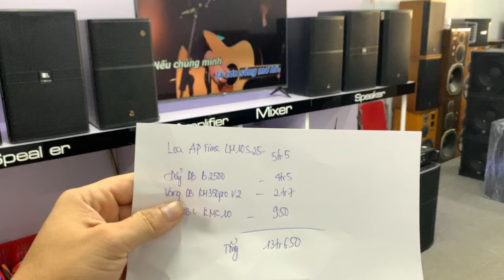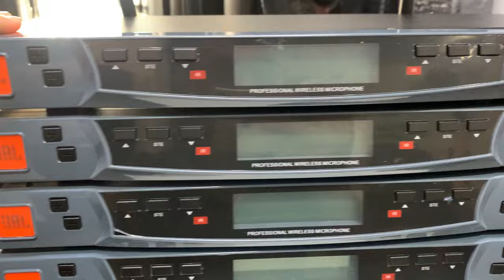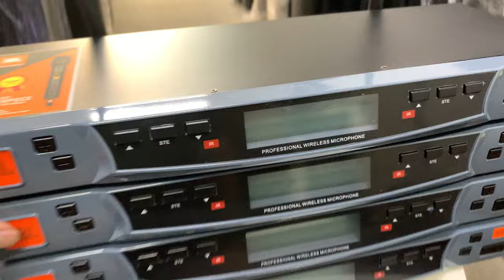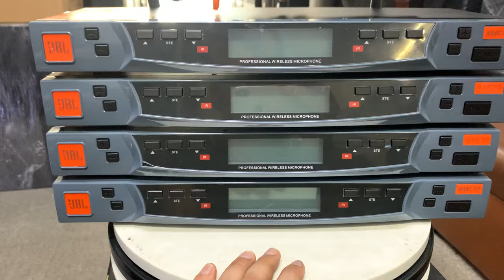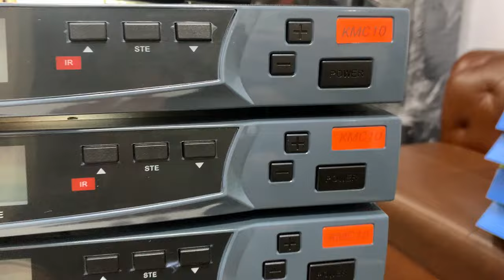Thanh lý micro JBL KMC10 giá 950k Bộ dàn 13tr5. Tiếng quá đã. LH: 0919182233